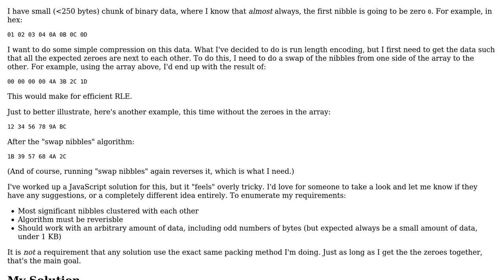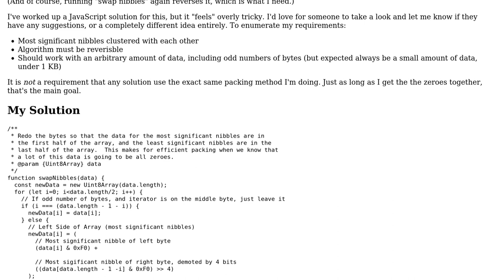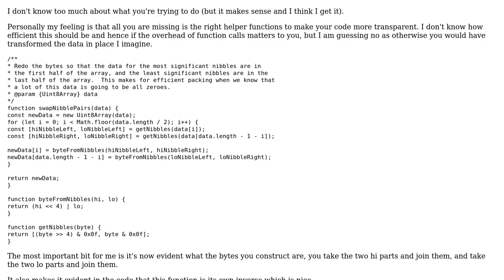Swapping Nibbles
With thanks & praise to God, and with thanks to the many people who have made this project possible! You are responsible for your own actions.